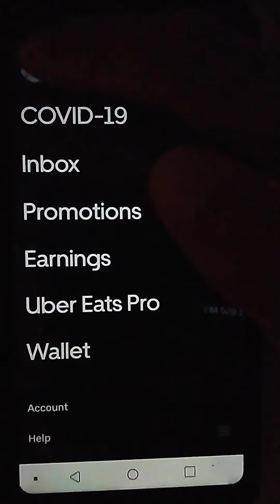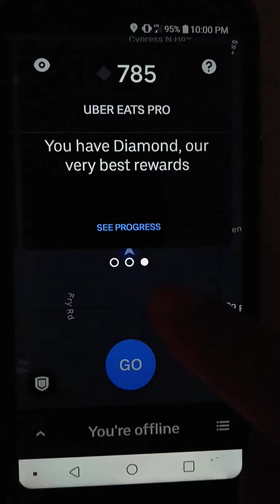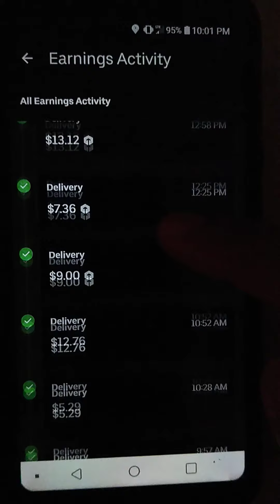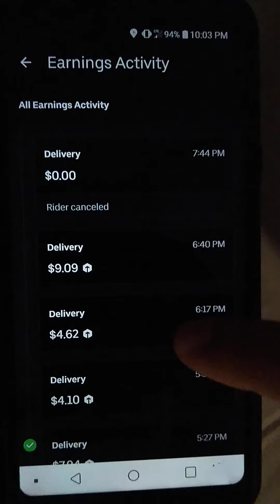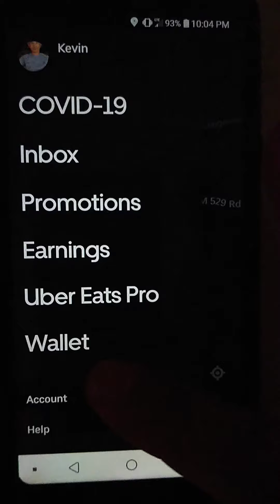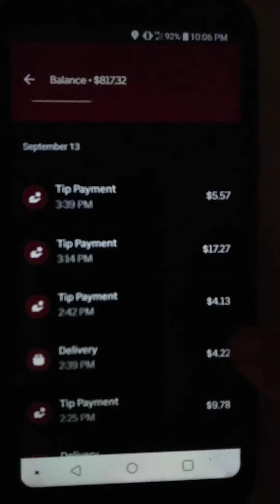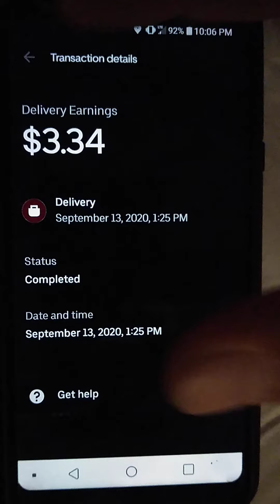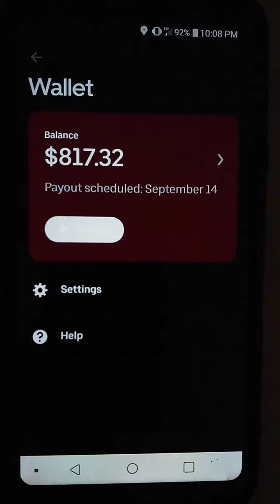Uber eats # 1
Uber eats. Uber eats. Uber eats. Delivery...